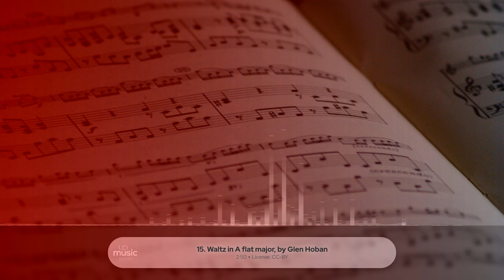15. Waltz in A flat major, by Glen Hoban ∙ upmusic ∙ piano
Brahms Waltz in A-flat major, no. 15 from Op. 39

Sixteen Waltzes, Op. 39 is a set of waltzes for piano four hands, written by Johannes Brahms. They were composed in 1865, and published two years later, dedicated to Eduard Hanslick. These waltzes were also arranged for piano solo by the composer, in two different versions – difficult and simplified. The three versions were published at the same time, and sold well, contrary to the composer's expectations. In the solo versions, some of the keys were altered from the original duet version (the last four in the difficult version and no. 6 in the easy version).

Composer: Johannes Brahms
Form: Waltz
Key: A-Flat Major
Instrument: Piano
Period: Romantic